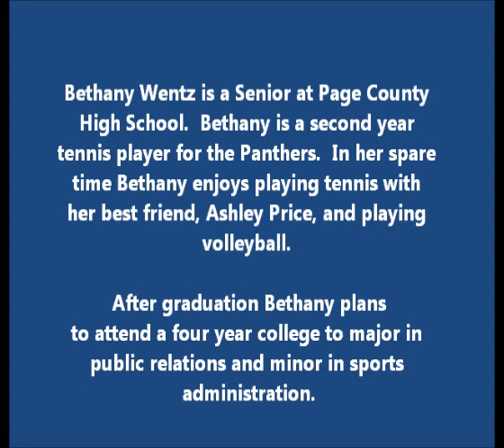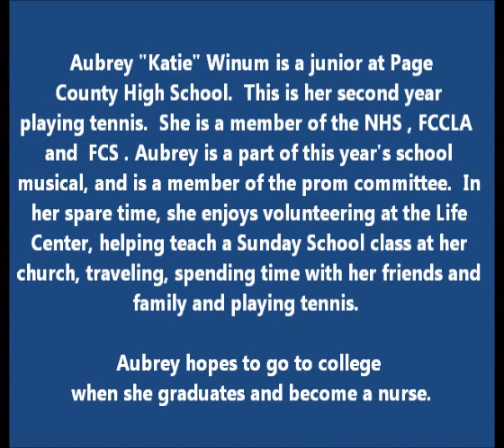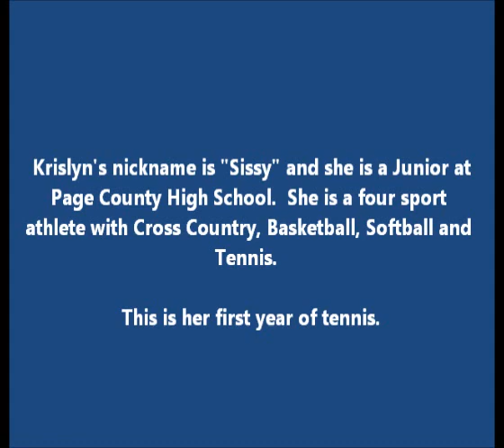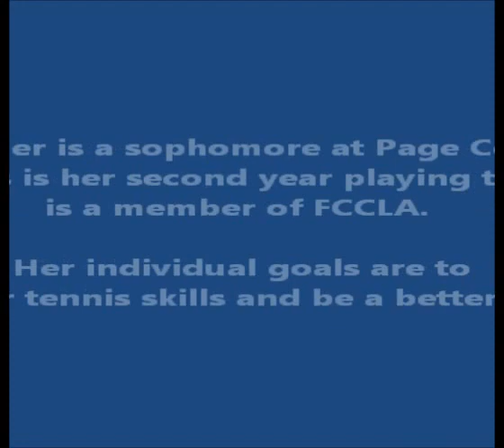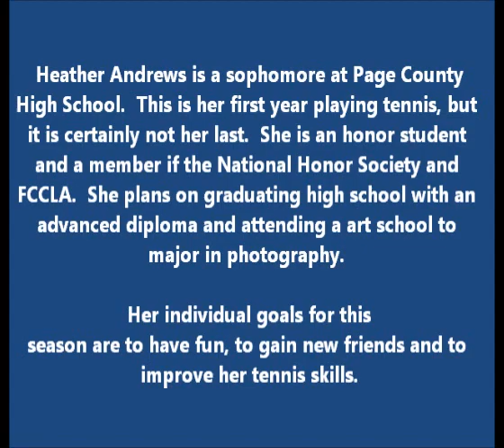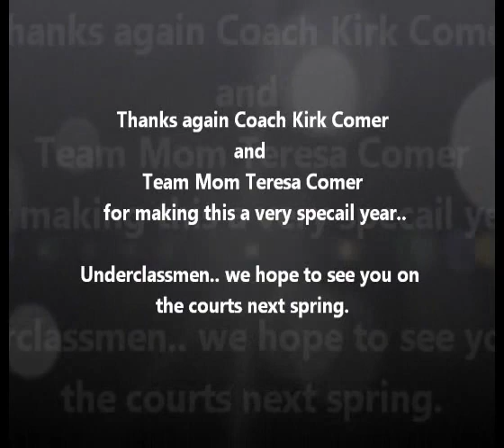2012 Lady Panther Tennis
This video was made by President of the Page Valley Community Tennis Association, Bradley Williams.  Special thanks go out to Bradley and his family for all they do to keep the tennis balls bouncing in our community.